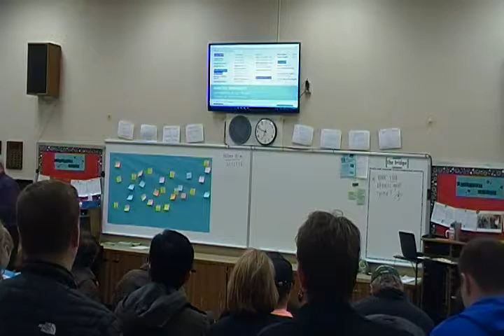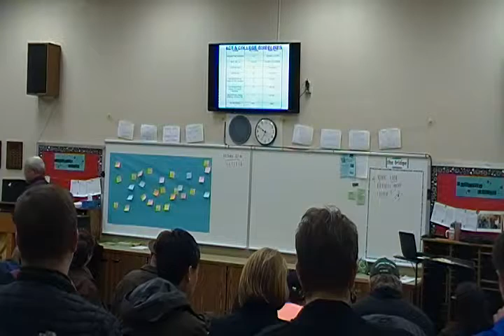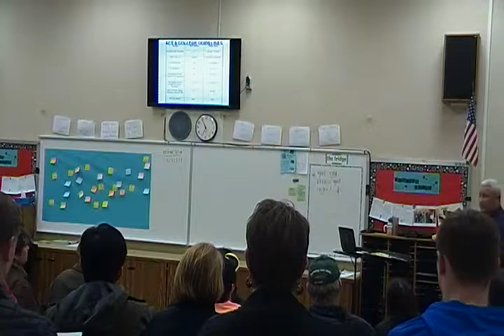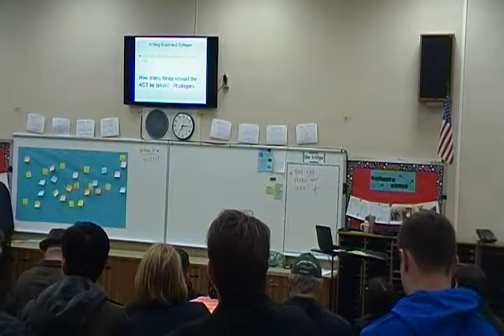College Information Night - Fairmont High School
Counselor Scott Geerdes speaks with a group of Fairmont High School students and parents.